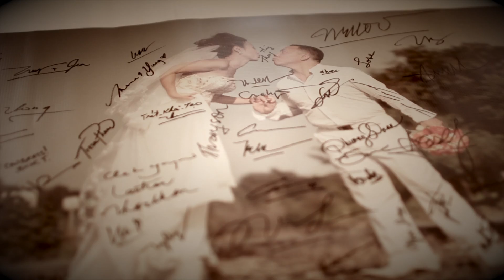Cinematography_1 Vietnamise